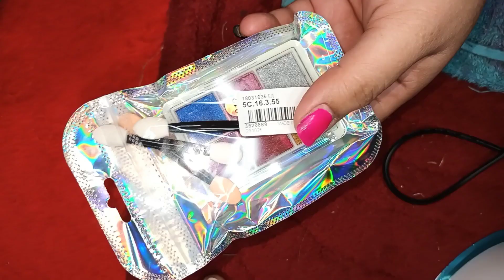Gold chrome Application tutorial